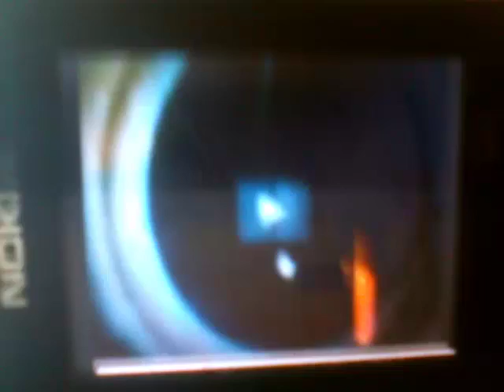Looney tunes intro opening (RARE?!?)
found this on web archive